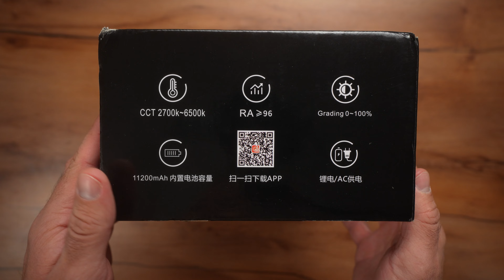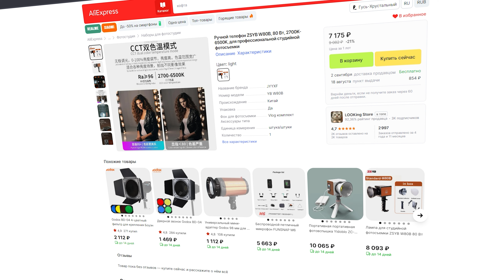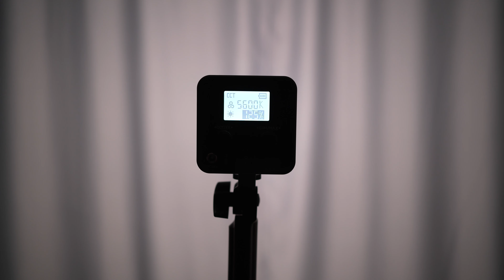ZSYB W80B. Ещё хочешь малоизвестный свет?))